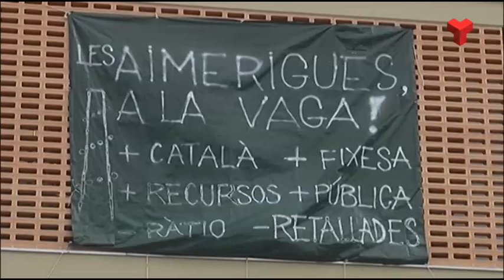Jornada de vaga a l'ensenyament contra l'obligació d'impartir el 25% de les classes en castellà